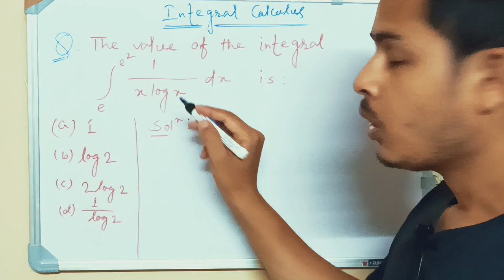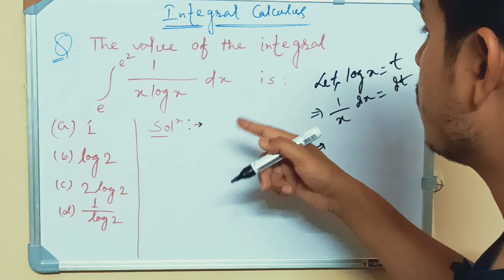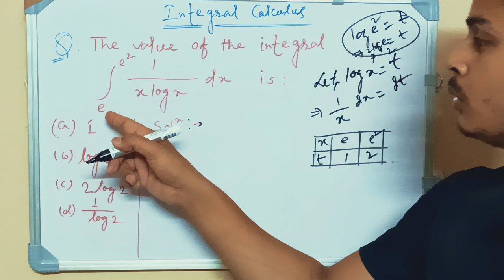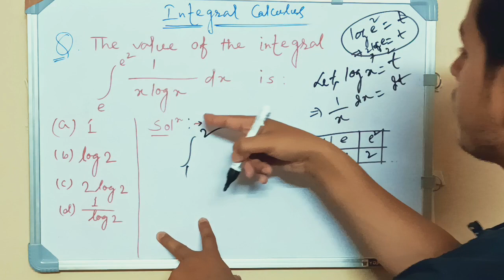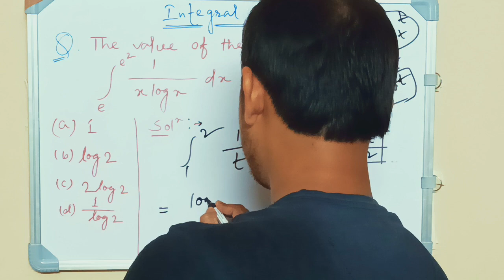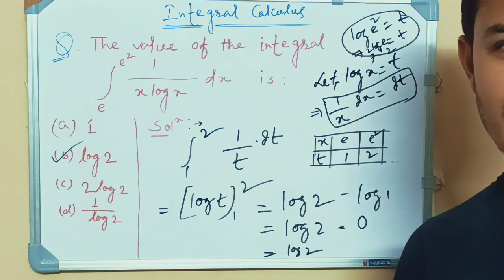Integral Calculus | MCQ Question | WBSLST | WBMSC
Hi, everyone In this video I discussed Integral Calculus MCQ Question for WBSLST, WBMSC, WBSSC.

For any query leave your comments in the comment section.